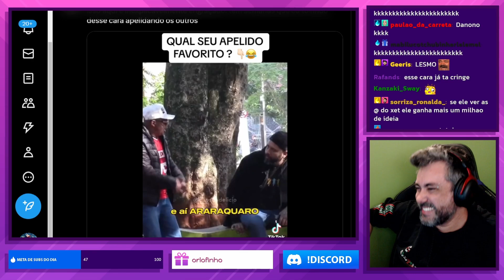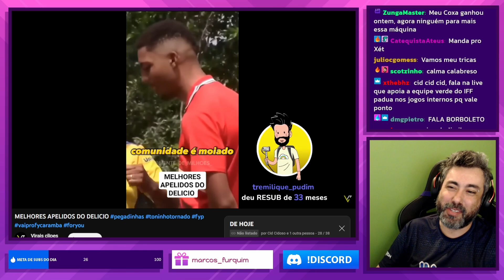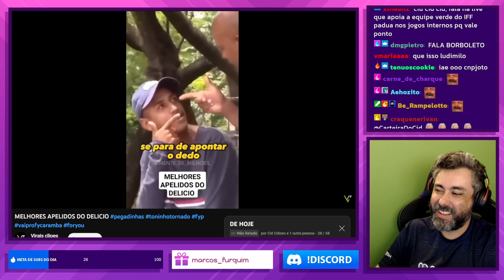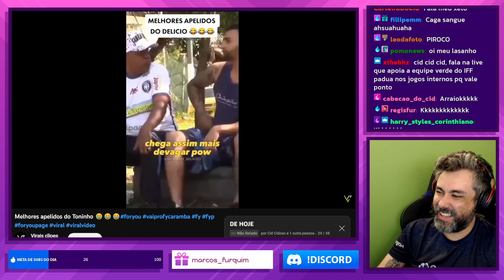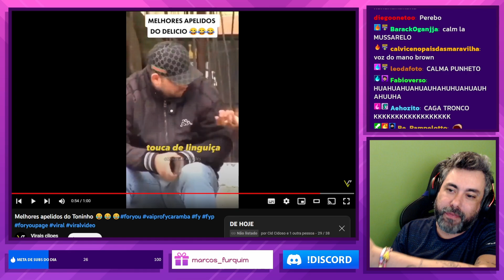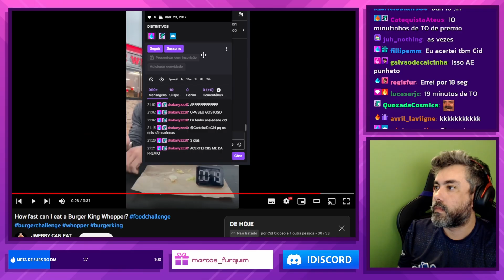AS MAIORES PÉROLAS DO DELÍCIO